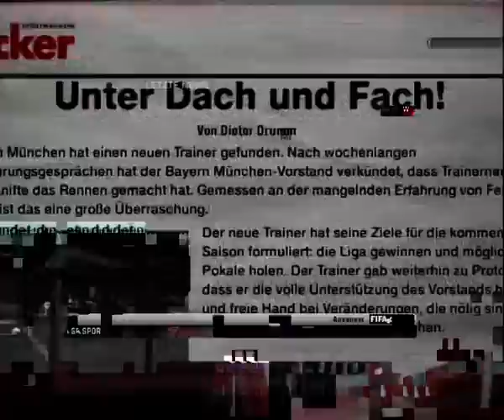Let's Play FIFA 10 #000 [Deutsch] - vs. VfB Stuttgart (Freundschaftsspiel)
Auch die Beschreibung hat nur drei Thumbnails zur Auswahl, in denen das Menü zu sehen ist!
V

"Was zählt, ist auf dem Platz! Gut, es sind die vor-saisonalen Freundschaftsspiele - aber dennoch kann man bereits hier schon mal die Muskeln spielen lassen. Und das Zusammenspiel des Dreierpacks aus Mario Gomez, Franck Ribéry und Anva Naar im Sturm erweist sich als eine Art Dreamteam! Und auch der Rest der Mannschaft will in diesem Freundschaftsspiel direkt eine Kampfansage machen: SO wird die ganze Saison über gespielt!"

Dann wollen wir doch mal sehen, ob wir und unser Herr Knifte die Bayern sicher durch die erste Bundesliga und in Richting Chamion's League und Deutscher Pokal geleiten können!

Ach, und hier auch noch mal: Das ist kein Endlos-Let's Play. Es endet, sobald wir die Saison durch haben - unabhängig vom Ergebnis.

Euer Anvanaar

Magst du mein Let's Play?
Das ist schön! Bereit fürs Training?

Entwickler: EA Canada
Publisher: EA Sports

Release: 2. Oktober 2009 (PS3)

Gameplay / Moderation: "Anvanaar" (2012, PS3)

Aufgenommen mit: WinTV v7 / Audacity
Bearbeitet mit: Camtasia Studio 7